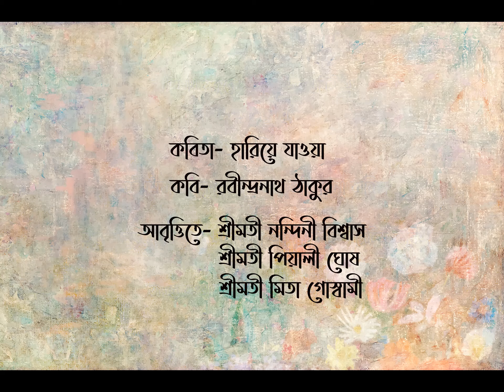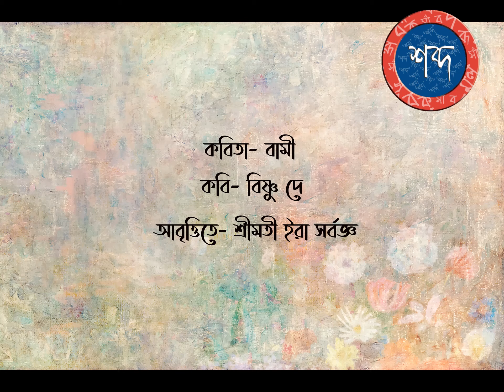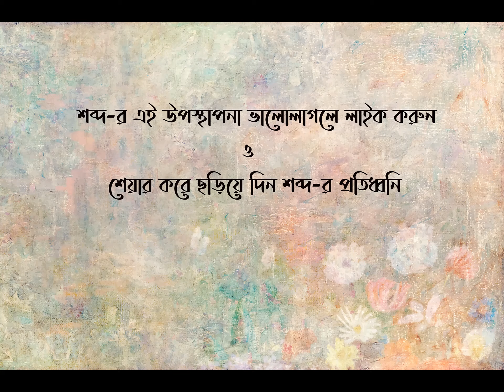আবৃত্তি কোলাজ ('হারিয়ে যাওয়া' ও 'বামী')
অংশগ্রহণে শ্রীমতী নন্দিনী বিশ্বাস, শ্রীমতী পিয়ালী ঘোষ, শ্রীমতী মিতা গোস্বামী ও শ্রীমতী ইরা সর্বজ্ঞ